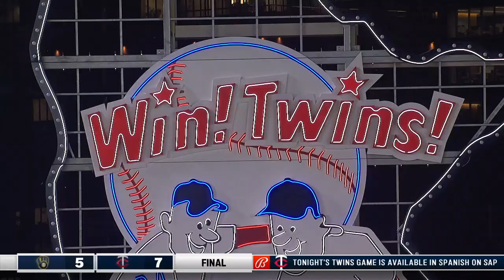2023 | Twins Top 5 moments in June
So much happened in the month of June for the Minnesota Twins! We ranked the Top 5 moments of the month!